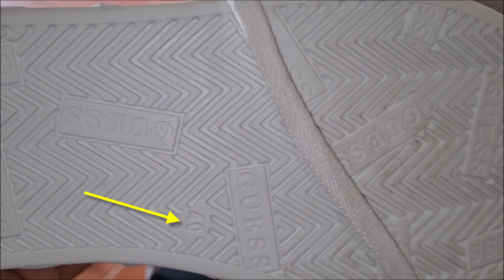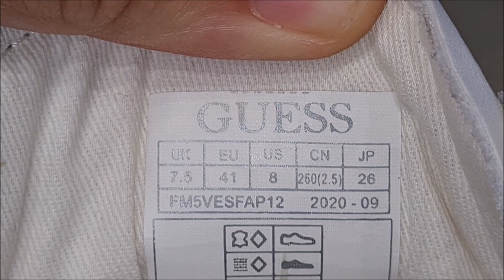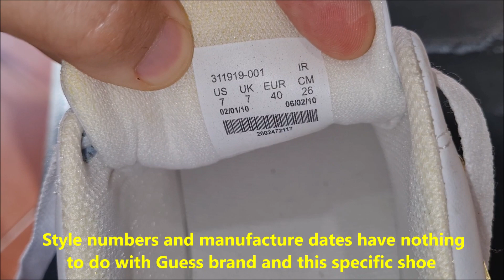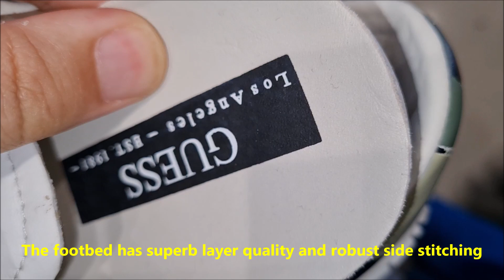GUESS sneakers real vs fake review. How to spot original Guess shoes and footwear